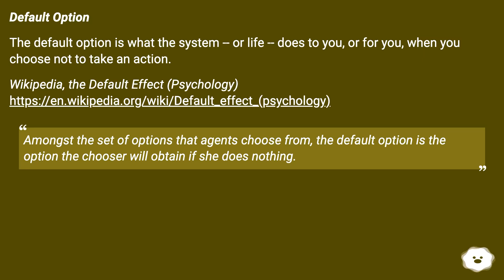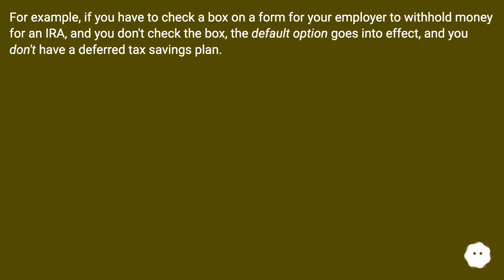Default Option The default option is what the system -- or life -- does to you, or for you, when ...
Track title: Over Ancient Waters Looping

Chapters
00:00 What Is A Word That Means "The Outcome Resulting From A Lack Of Action"?
00:32 Accepted Answer Score 5
01:10 Answer 2 Score 0
01:48 Thank you